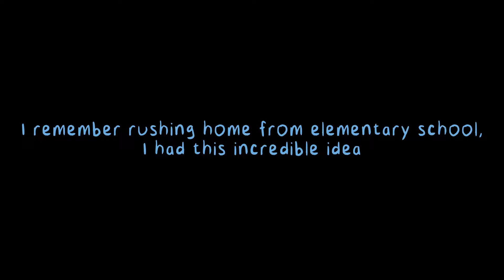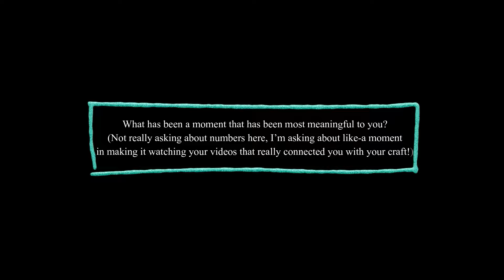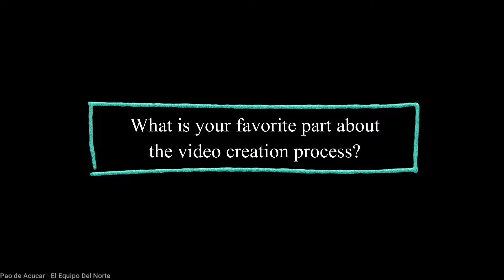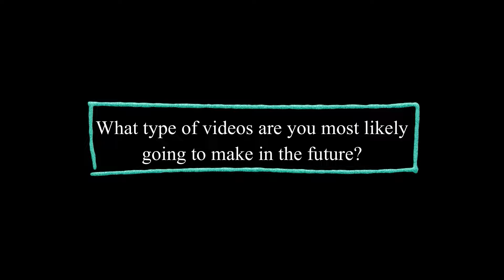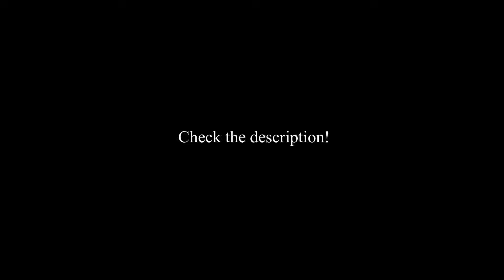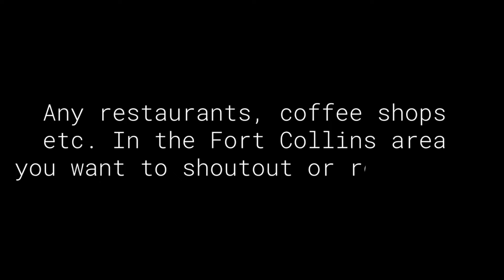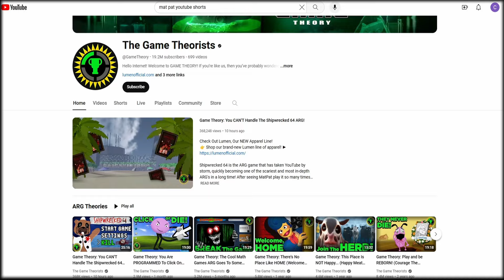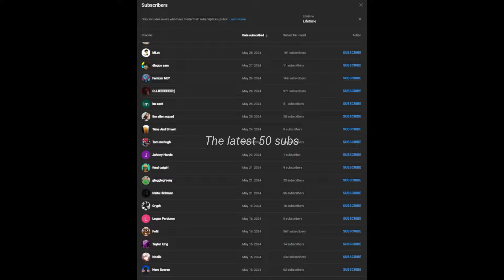Me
It is absolutely crazy to think this channel has reached over 10k subscribers. Thank you so much to every single one of you that made this possible, I am incredibly lucky to have such a wonderful community. To celebrate the milestone, I am happy to announce that a discord server for all things FCP related is officially live! Go check it out!

Chapters:
0:00 - Intro
4:30 - Q/A Channel Questions
20:02 - Personal Questions (Gidenish)
28:35 - Future Ideas (CuttingDominos)
33:05 - Outro